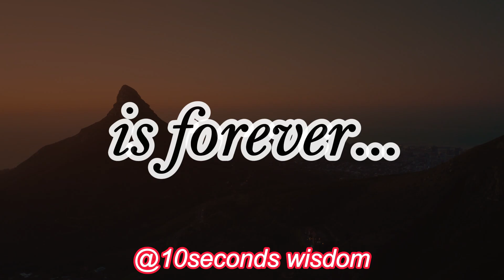Judge Judy Sheindlin Once Said - Motivational | Inspirational quotes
Judge Judy Sheindlin established herself as a tough but fair judge in New York's family court. She is the presiding judge for Judge Judy, a nationally syndicated daily television show based on real court cases, and the author of two best-selling adult books and a children's book. These timeless and powerful Judge Judy Sheindlin quotes can help you relax and show you how to live with the flow of life in order to experience deep inner peace, a happier life and an enlighten your wisdom.

These great wisdom and aphorisms of Judge Judy Sheindlin that will make you think about many things in life. Quotes from the life of Judge Judy Sheindlin are definitely worth your time.